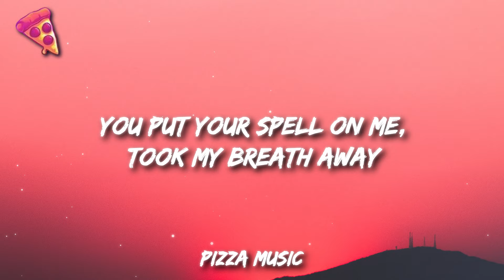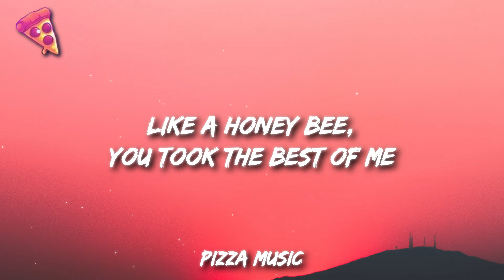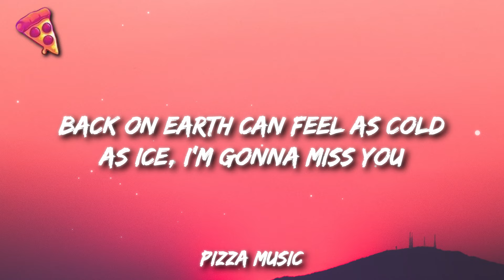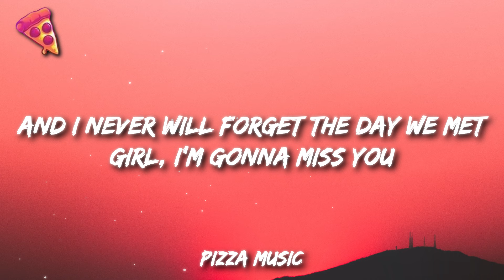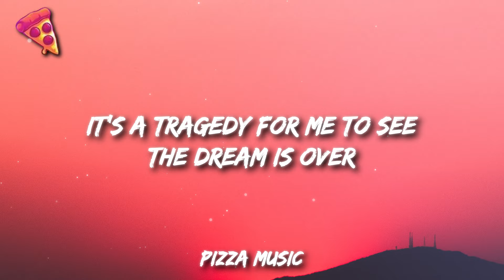Milli Vanilli - I'm Gonna Miss You (Lyrics)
Milli Vanilli - I'm Gonna Miss You
Get:

Lyrics:

[Verse 1: John Davis]
I knew it from the start you would break my heart
But still I had to play this painful part
You wrapped me round your little bitty finger
With your magic smile
You kept me hangin' on a lover's cross awhile
You put your spell on me, took my breath away
But there was nothin' I could do
To make you stay, I'm gonna miss you
All the love I feel for you
Nothing could make me change my point of view
Oh, girl (Oh, girl)
I'm gonna miss you, baby

[Pre-Chorus: Gina Mohammed, Brad Howell & Gina Mohammed]
Givin' all the love I feel for you
Couldn't make you change your point of view
You're leavin'
Now I'm sittin' here, wastin' my time
I just don't know what I should do

[Chorus: Brad Howell & Gina Mohammed]
It's a tragedy for me to see
The dream is over
And I never will forget the day we met
Girl, I'm gonna miss you

[Verse 2: John Davis]
Like a honey bee, you took the best of me
Now I can't erase those memories
Like a fairy tale, you were so unreal
You left a scar that's so hard to heal
When you had a taste of paradise
Back on Earth can feel as cold as ice
I'm gonna miss you (I'm gonna miss you)

[Chorus: Brad Howell & Gina Mohammed, Gina Mohammed]
[Saxophone Solo]